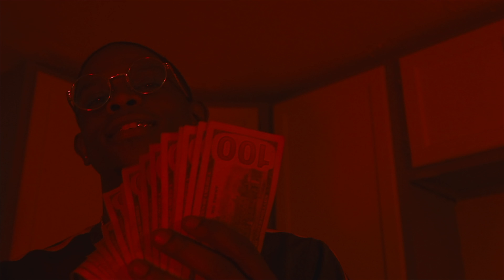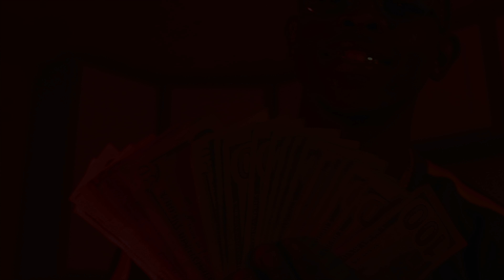FRN Jawni - We From Illinois | Filmed By @GlassImagery 4K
Produced By @Cashmoneyap
Follow FRN Jawni